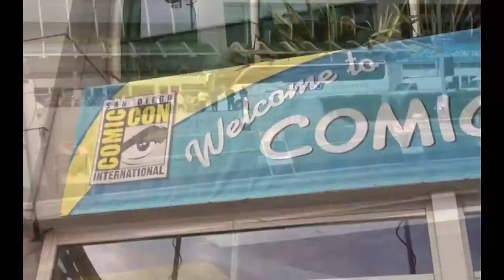Heneral Luna - Movie essay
Hello everyone, welcome to The Best Of Things, a video essay series in which we'll be discussing selected topics which changed history and pop culture as we know it.

And for our first video essay, we'll be discussing a well-known Filipino biopic entitled "Heneral Luna"